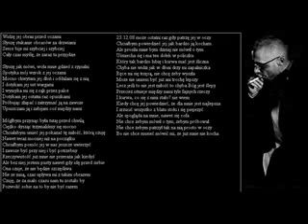Pezet Widzę jej obraz